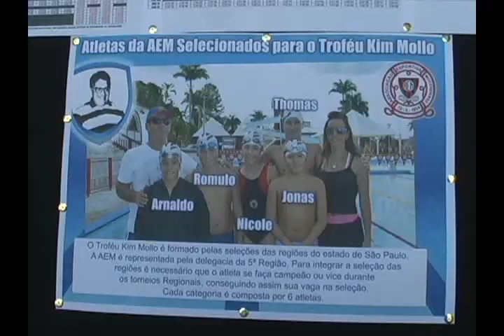22ª EDIÇÃO DO TROFÉU KIM MOLLO DE NATAÇÃO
A ASSOCIAÇÃO ESPORTIVA MOCOQUENSE E A FEDERAÇÃO  ÁGUA PAULISTA DO ESTADO DE SÃO PAULO PROMOVEM  NESTE  FIM DE SEMANA EM MOCOCA A VIGÉSIMA SEGUNDA EDIÇÃO DO TROFÉU KIM  MOLLO DE NATAÇÃO QUE REÚNE NADADORES NAS CATEGORIAS INFANTIL E JUVENIL